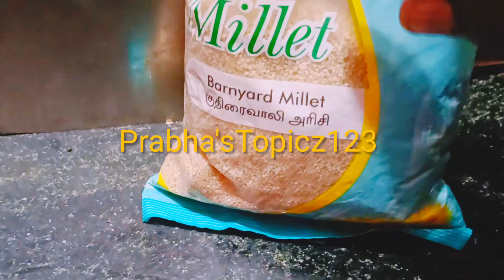youtube recipe food foodie foodlover foodphotography millets venpongal @prabha'sTopicz123